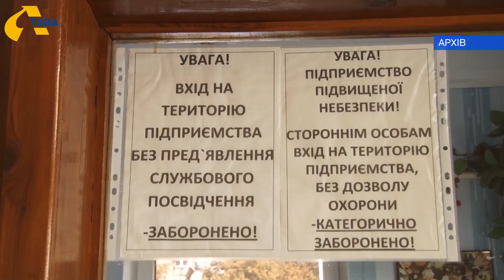«Полтаваелектроавтотранс» відмовилось реєструвати документ про перевищення вартості проїзду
Вартість проїзду у тролейбусах Полтави завищена. Такий висновок після перевірки зробило управління захисту споживачів, розповіла спеціаліст Анна Борботько. Цей акт передали комунальному підприємству «Полтаваелектроавтотранс»